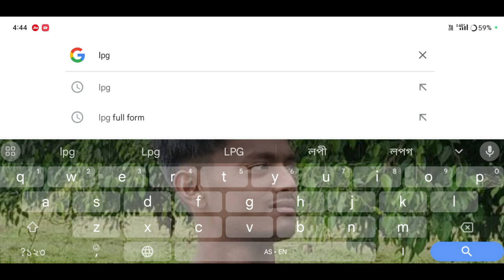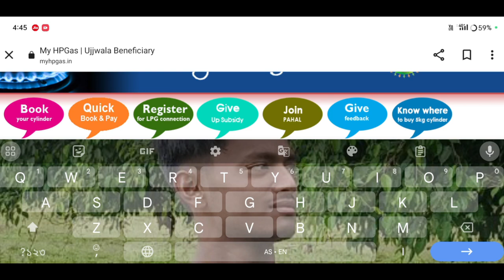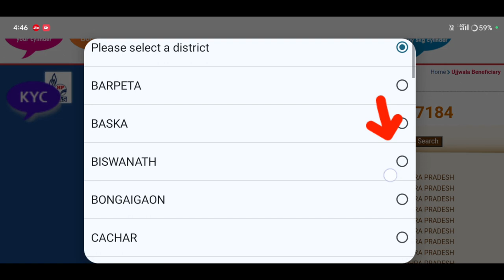How to Check Pradhan Mantri Ujjwala Yojana List 2023🔥🔥প্ৰধানমন্ত্ৰী উজ্জ্বালা যোজনাৰ তালিকা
How to Check Pradhan Mantri ujjwala List 2023,
pm Ujjwala Yojana List in Assam 2023,
2023 Pradhan Mantri ujjwala List,
Amon Das
Amon Das
AmonDas Viral video
Monuj Bhai
Amon Das Viral video Village
Popular channels
Popular channels India
Please support me 🙏🙏
Best YouTube channel
Tech video
Assam Best YouTube channel
Dimpu Baruah
Please support me 🙏🙏 This channel 🙏
🙏Tech https
Online news
Online news
Technical team
Technical
Technical team
Aapun news
Mr.India Heker
Xyz
Mr.India Heker
Amon short
Short#Amon short video#Amon short#Amon short Vlogs#Video Amon Das Viral#Short Vlogs Amon#Short
8 million youtube views money
মই আপোনালোকক কেনেকৈ প্ৰধানমন্ত্ৰী উজ্জ্বালা যোজনাৰ তালিকা check কৰিব তাৰ বিষয়ে কৈছোঁ l
Amon Das